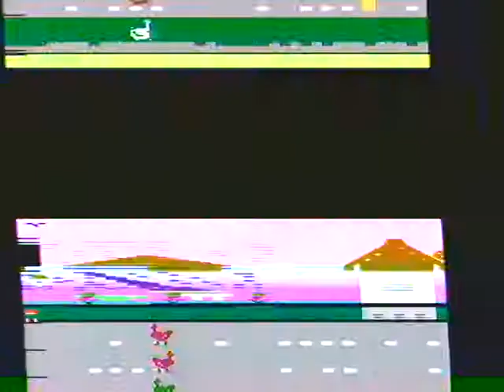Atari 2600 clone (video computer console)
Atari 2600 clone playing build in 32 games (video computer console)